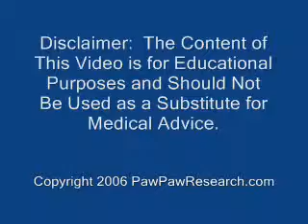Dr. Jerry McLaughlin: Benefits of using mangosteen juice or other antioxidants with paw paw?